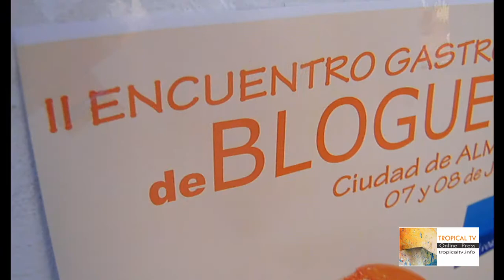Gastroalmuñecar2014 II encuentro de blogueros gastronómicos Almuñécar By Tropical TV